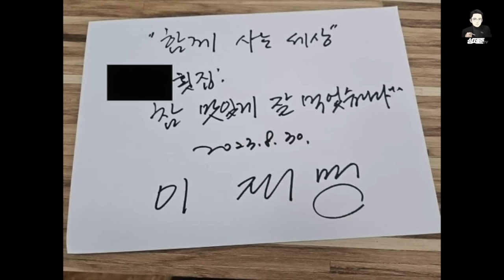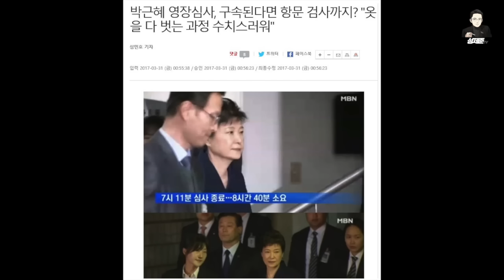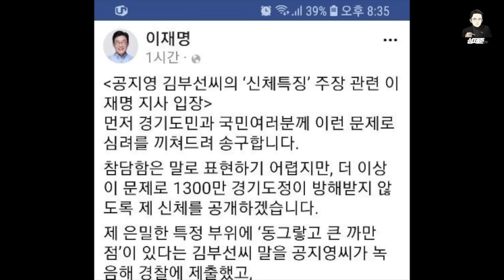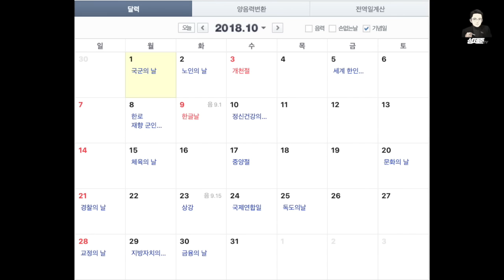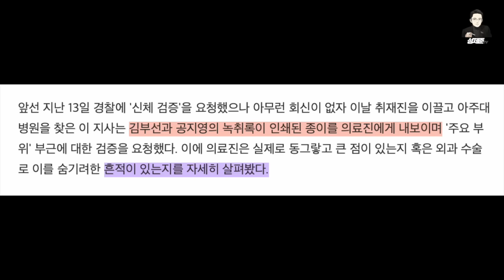대체 이런 선동질에 언제까지 넘어갈 겁니까?! [성제준TV]